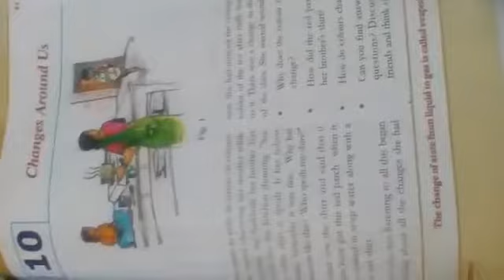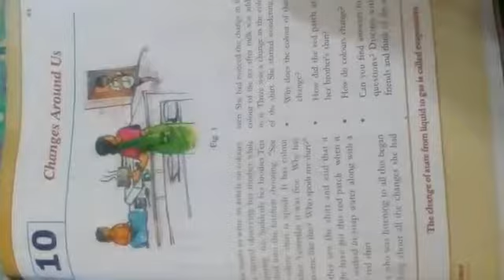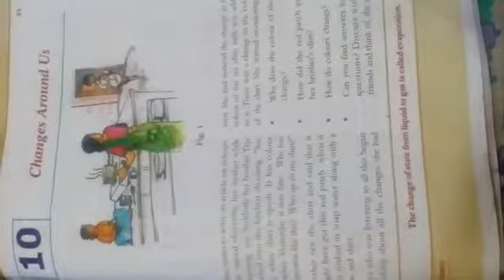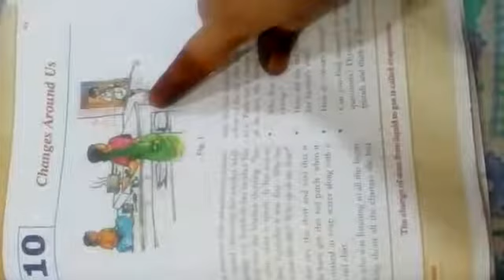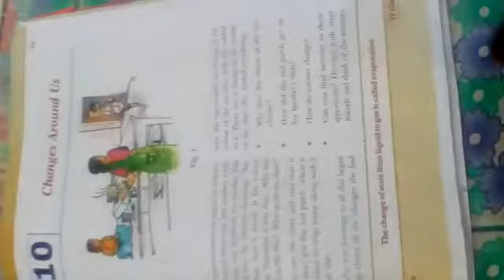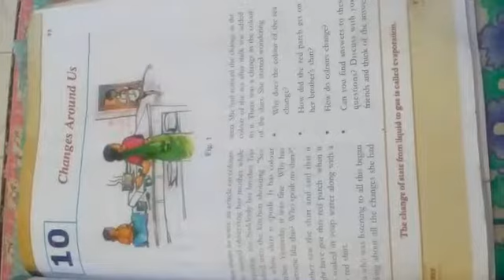Changes around us. 216. Explained in English.(MANA PAATASAALA).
Changes around us. 6th class 10th lesson in science subject of A.P. Syllabus.